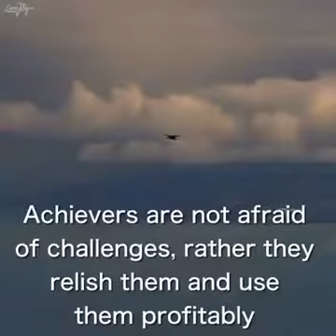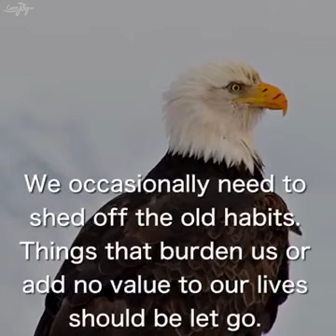Seven Leadership Principles Couched Out Of The Life Of An Eagle